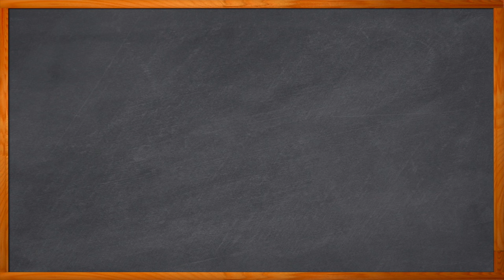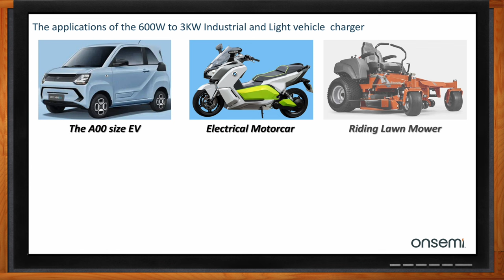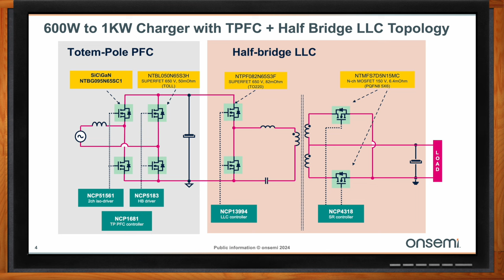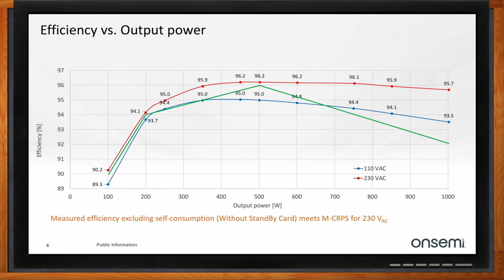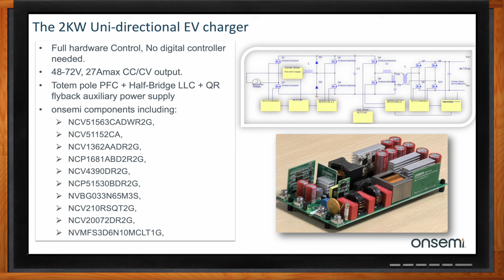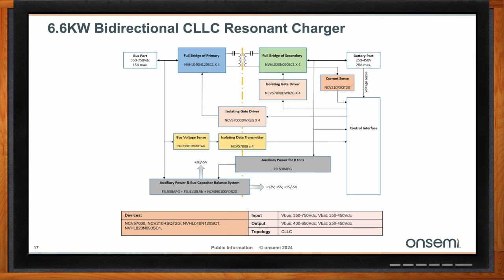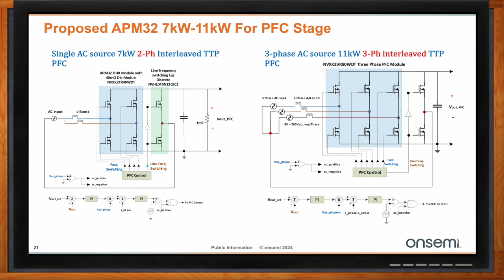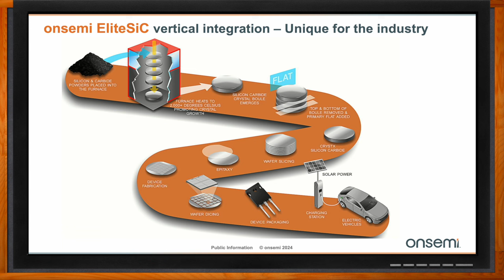SiC-Based High-Density Industrial Charger Solutions -- onsemi and Mouser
May 21, 2024 -- In this episode of Chalk Talk, Amelia Dalton and Prasad Paruchuri from onsemi explore the benefits of silicon carbide based high density industrial charging solutions. They investigate the topologies of Totem Pole PFC and Half Bridge LLC circuits, the challenges that bidirectional CLLC resonant DC-DC converters are solving today, and how you can take advantage of onsemi’s silicon carbide charging solutions for your next design.